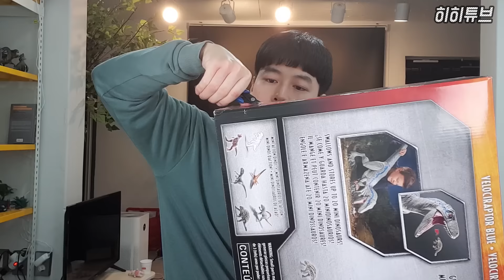쥬라기월드 블루 피규어로 인도랩터 교육시켰습니다. 공룡배틀 스톱모션 병맛더빙포함 | 히히튜브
김포에 있는 쥬라기월드 특별전에서 데려왔던 콜로설 블루 공룡피규어 리뷰입니다. 인도랩터 친구랑 공룡배틀 스톱모션 30초정도 짧게 찍어봤어요.
더빙 목소리 꿀잼상황극까지~